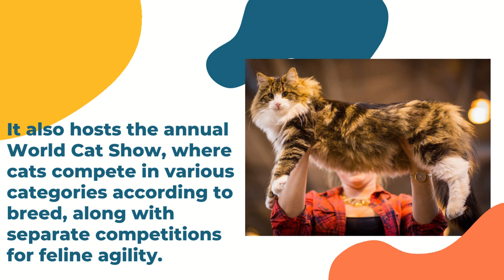International Cat Federation Has Banned Russian Cats From Competitions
Welcome to CatsVSDog!

Are you a lover of both cats and dogs? You've found the perfect channel! At CatsVSDog, we bring you the best of both worlds with heartwarming and hilarious content featuring our beloved furry friends. Whether you're here for cute kittens, playful puppies, or expert pet care advice, we have something for every animal lover.

What You'll Find Here:

Adorable Pet Videos: Enjoy delightful moments with our cats and dogs, from funny antics to heartwarming interactions.
Pet Care Tips: Learn how to provide the best care for your cats and dogs with our expert advice and tutorials.
Pet Stories: Be inspired by incredible stories of cats and dogs and their unique journeys.
Breed Information: Discover the traits and characteristics of different cat and dog breeds.
Pet Behavior: Gain insights into understanding and training your pets to ensure a happy and harmonious home.
Top Keywords: cat videos, dog videos, cute kittens, playful puppies, pet care tips, cat breeds, dog breeds, pet behavior, funny pets, adorable cats, adorable dogs, pet stories, pet training, animal lovers, cat and dog care.

Share your own pet stories and connect with fellow animal lovers in the comments. Let's celebrate the joy our pets bring into our lives!